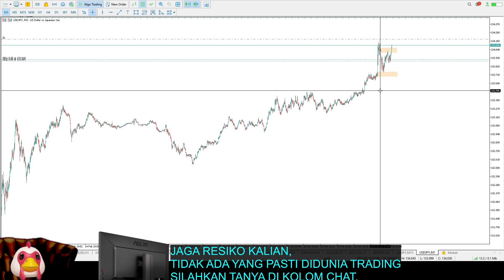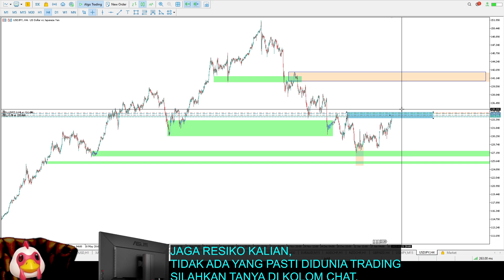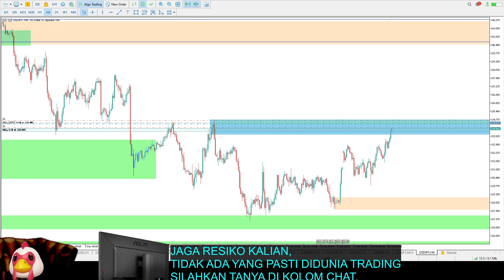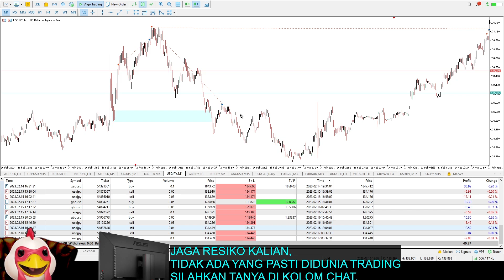PELAJARAN NOOBIE TRADE FTR TO FTR YANG KURANG TEPAT PRICE ACTION SUPPLY DEMAND PART 4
STRUKTUR DASAR PRICE ACTION!